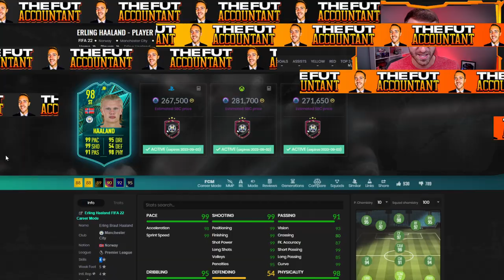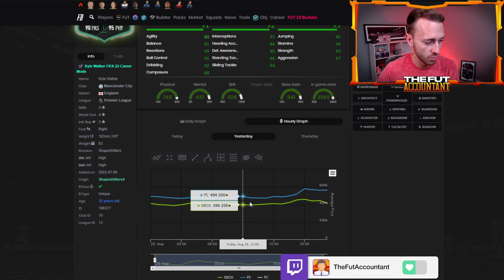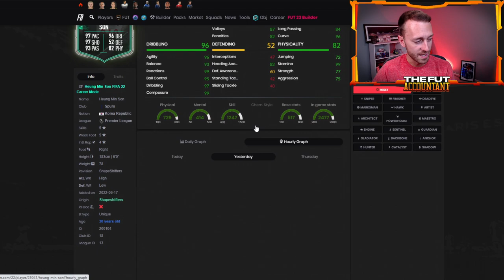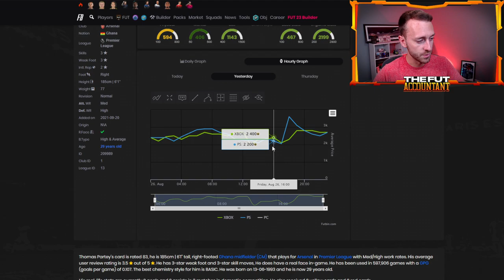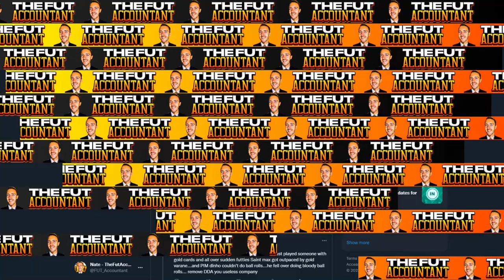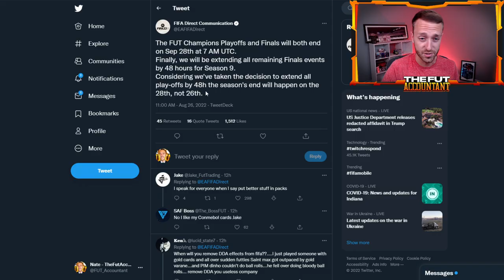WHERE IS RENATO?! THE BEST PRE-SEASON REWARDS YET & NEW WL CHANGES COMING? FIFA 22 Ultimate Team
Where is Renato PSG SBC EA Sports?! We need it in Pre-Season of FIFA 22 Ultimate Team!